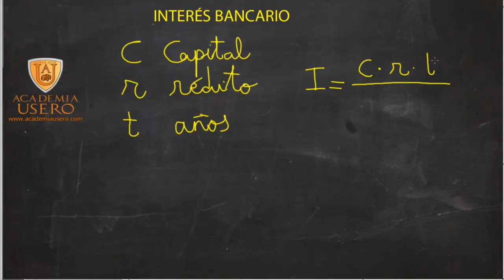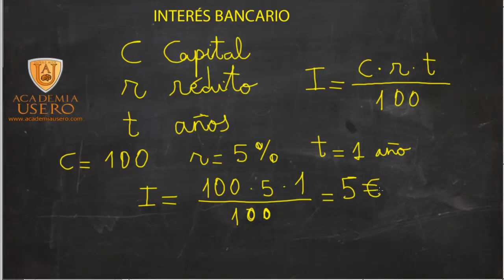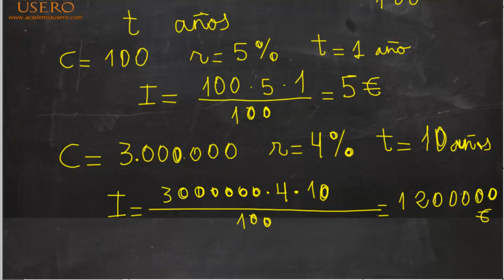Formula interes simple Matemáticas 2º ESO Academia Usero Estepona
Formula interes simple Matemáticas 2º ESO
Academia Usero en Estepona, el centro de formación con más vídeos en Internet del Mundo presenta: Formula interes simple Matemáticas 2º ESO